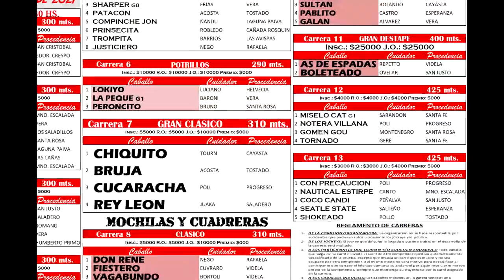TORNADO - Carrera 11 - 07-03-21 - San Justo